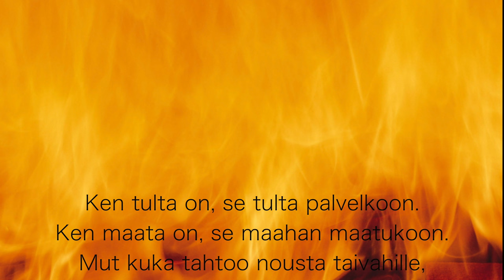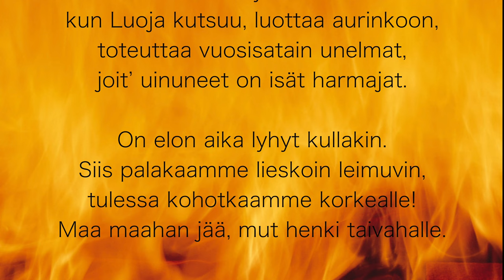Eino Leino, Hymni tulelle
Yrjö Jyrinkoski lausuu Eino Leinon runon, Hymni tulelle.